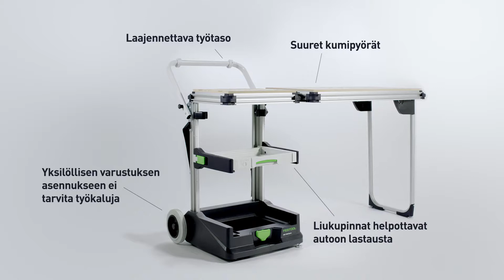Mukana kulkeva verstas | MW 1000 - Festool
Festoolin mukana kulkeva verstas on kätevä työpisteesi matkatöissä. Sen kätevän työtason ja yksilöllisesti varusteltavan pyörillä kuljettavan rungon avulla pystyt vastaamaan kaikkiin työhaasteisiin.